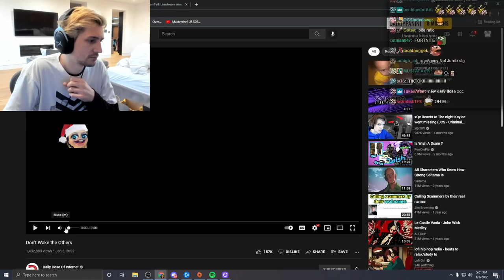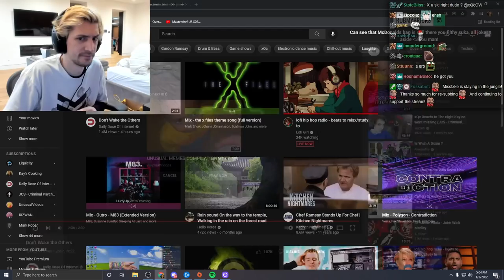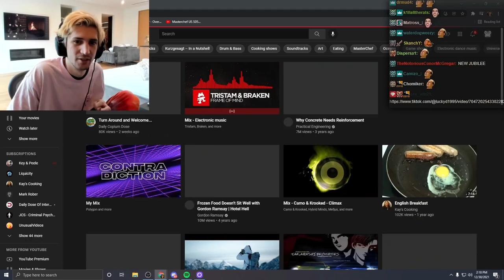xQc REACTS TO Daily Dose OF Internet